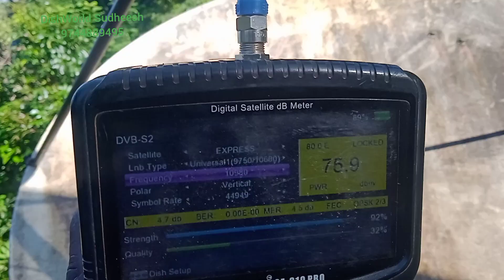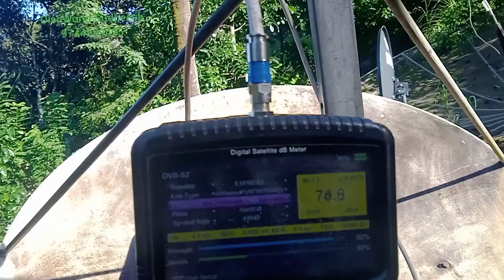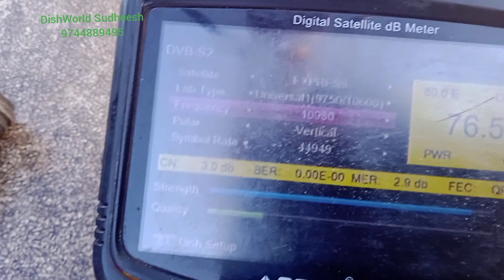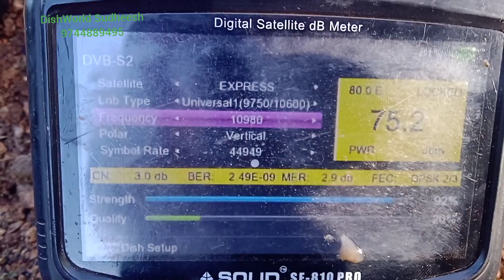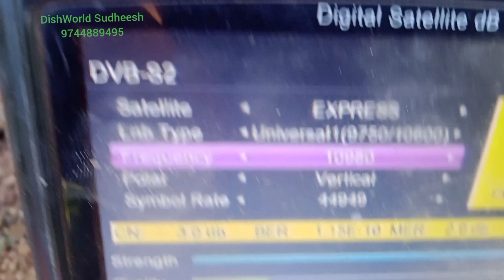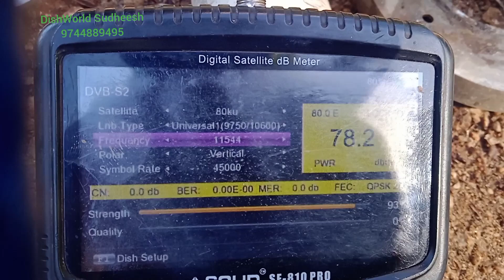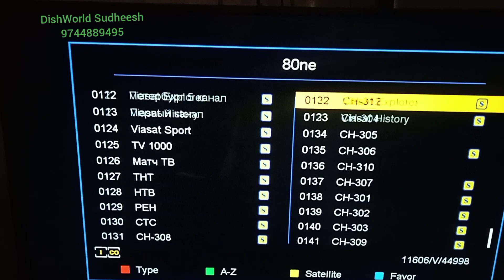Express80E ചില lnb കൾ ഉപയോഗിച്ച് ഉള്ള പരീക്ഷണം. scalar Ring ഇല്ലാതെ ഉള്ള tracking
What_is_the_difference_of_normal_LNB_using_Express80E#Video#Dishworld_Rajakkad#